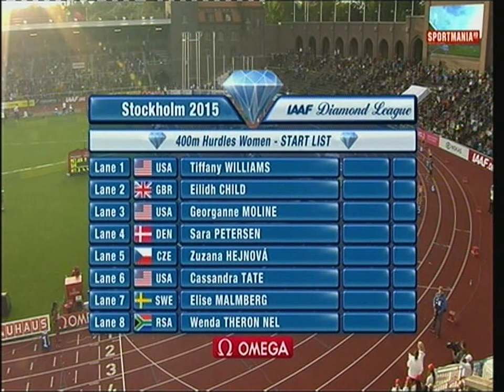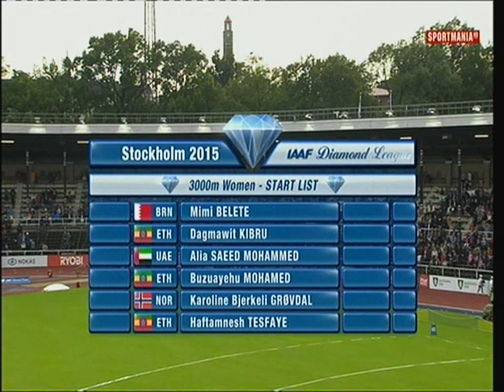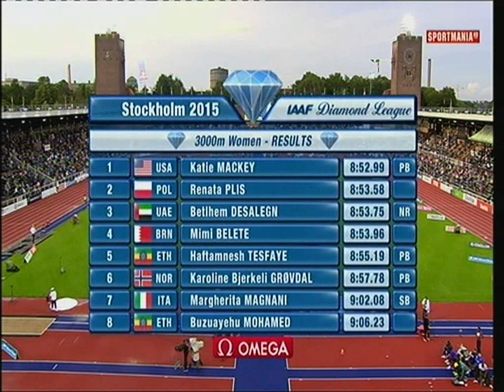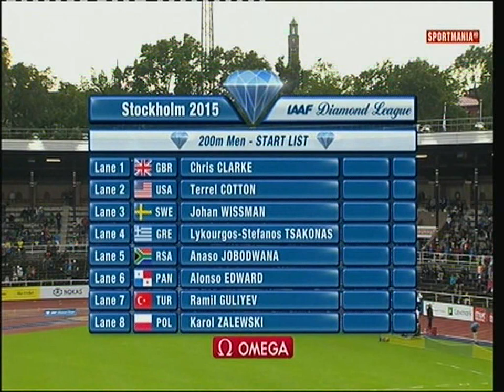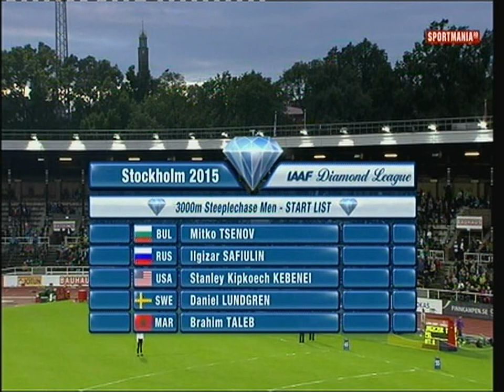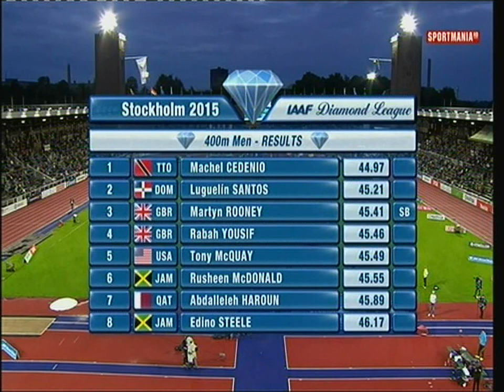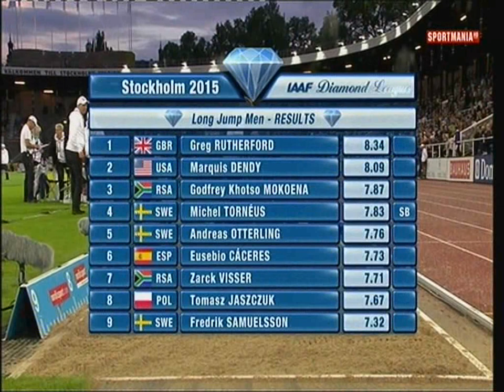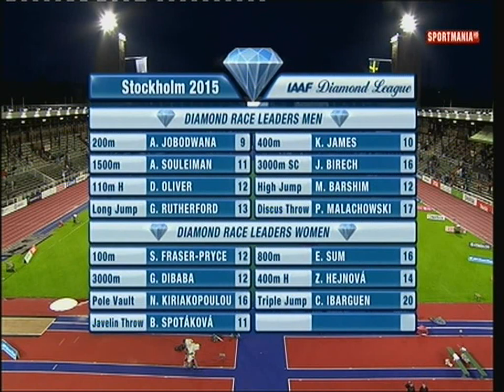DIAMOND LEAGUE STOCKHOLM (SWEDEN) - 2015/07/30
Stockholm Bauhaus Athletics, formerly known as DN-Galan is an annual, international athletics meeting that takes place at the Olympic Stadium in Stockholm. Previously one of the five IAAF Super Grand Prix events, it is now part of the IAAF Diamond League, the world's premier one-day meeting circuit. It was first organized in 1967.

Having been known as the DN-Galan since its first edition, a title sponsor deal with DIY company Bauhaus led to a rebranding of the event in 2015, following a period of financial instability for the organisers.